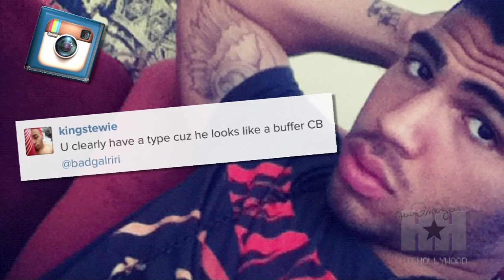Does Rihanna's New Crush Look Like Chris Brown? - HipHollywood.com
Rihanna posted a MCM(Man Crush Monday) post to her Instagram account today of Philadelphia Eagles player Mychal Kendricks. The 23-year-old linebacker was drafted to the Eagles in 2012, but fans seem to be paying more attention to the fact that he has a noticeable resemblance to Chris Brown.